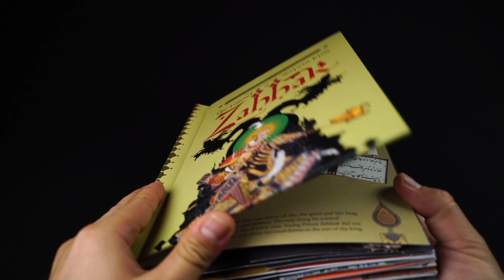Zahhak: The Legend of the Serpent King: Pop-Up Book Trailer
A breathtaking pop-up book adaptation of a classic tale from the Persian Book of Kings.

In this stunningly produced and ingeniously crafted pop-up book, the story of Zahhak the Serpent King springs to life. The tale begins as the greedy Prince Zahhak is swayed by the devil to murder his father and usurp the thrown. For his wicked deed, the villainous King is cursed with monstrous snakes that grow from his shoulders and feed upon the brains of young men. Thus commences his brutal rule over the seven realms of Persia. But one night, the King has an ominous dream that strikes fear into his heart. His soothsayer soon foretells that a young Persian man will rise up against the King and end his reign with a mighty blow from a golden mace. Who is this mysterious young man, and is he powerful enough to conquer the evil Zahhak and his ravenous snakes to bring peace to Persia? With a turn of the page, enter the mythical world of Zahhak: The Legend of the Serpent King.